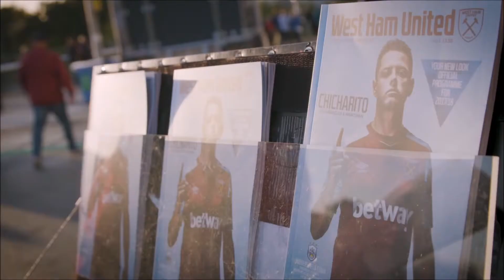FIRST HOME GAME | FIFA 18 | West Ham United Career Mode | E3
FIRST HOME GAME | FIFA 18 | West Ham United Career Mode | #3

After three games on the road we come to home to have a tuff game against Huddersfield.

Welcome to West Ham Manger Career Mode in Fifa 18. Here you’ll see me try and take West Ham from middle table to atop of the premier league.

CAN WE HIT 20 -40 LIKES FOR  FIFA 18 CONTENT IN THE NEXT 24 HOURS